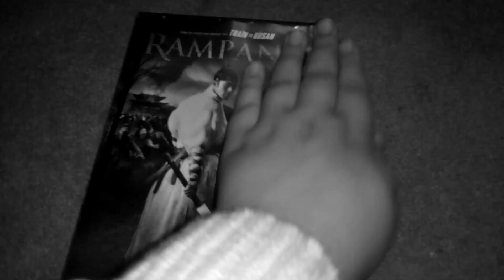September 1, 2020